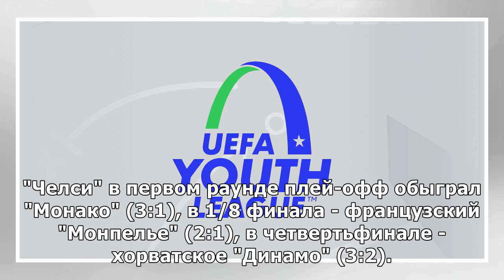"Порту" и "Челси" сыграют в финале Юношеской лиги УЕФА